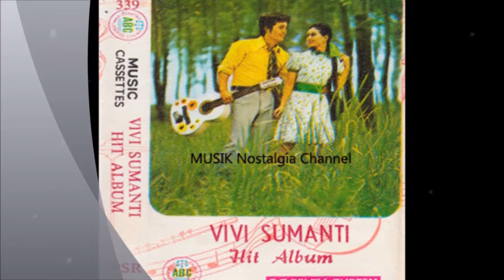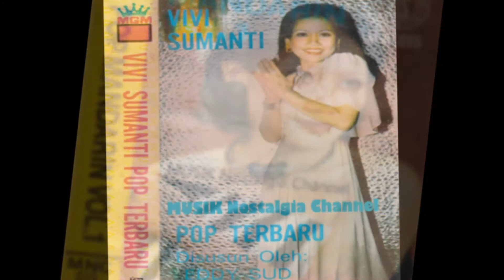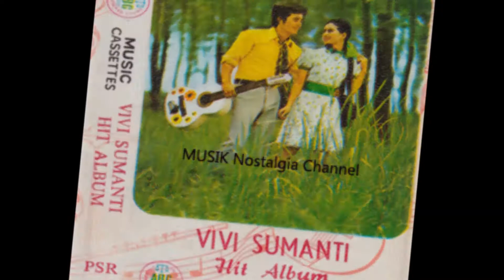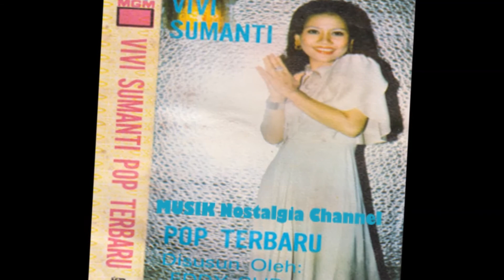VIVI SUMANTI -- DUA MALAM DI TANJUNG PINANG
Terima Kasih